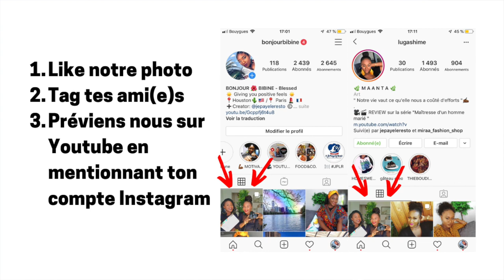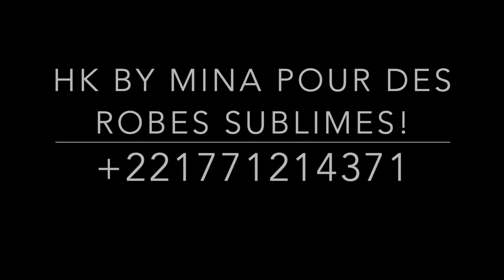Série - GOLDEN - Episode 28 - VOSTFR RÉVÉLATIONS ! (🎬ANALYSE DÉTAILLÉE DU GÉNÉRIQUE)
Aujourd'hui sur Sylvia & Anta Talks, on passe en revue tout les d’étais du  générique de la série GOLDEN par Marodi TV Sénégal, maison de production de la série Maitresse d'un homme marié.

À ce stade de la série, je suis sûre que tu ne regardes même plus le générique comme nous, pourtant il est composé de scènes et symbols très importants qui nous donne des indices sur comment se déroulera toute la série.

Des revues sur les épisodes de cette série seront disponible très prochainement. En attendant, nous te souhaitons un bon visionnage.

N'hésite pas à donner ton avis par rapport à notre analyse. Nous lierons ton commentaire lors de notre prochaine vidéo.

MATÉRIEL DE TOURNAGE :
- Camera: Sony DSC Hx800
- Trépied:  Amazon Basics
- Lumière: Lumière du jour